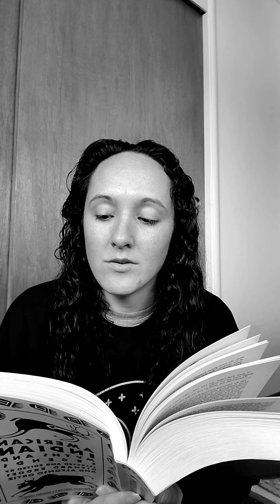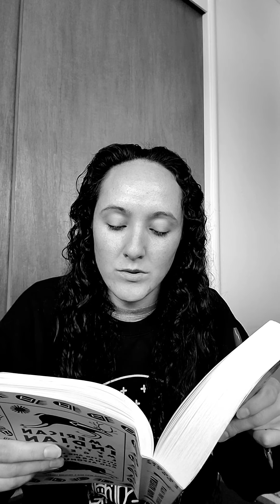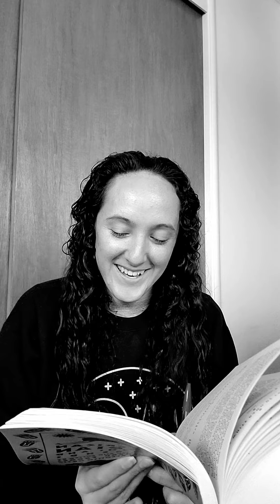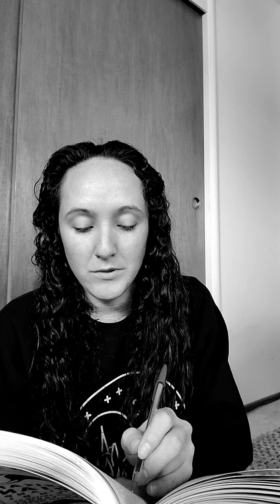American Indian Legends: Pt 27